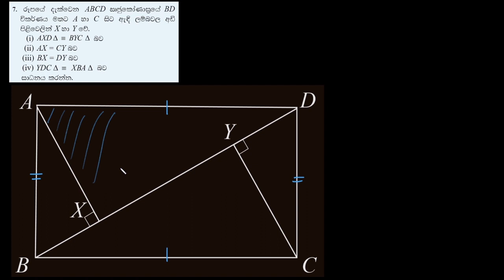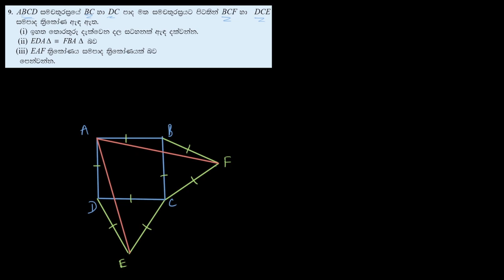10 ශ්‍රේණිය - ත්‍රිකෝණ අංගසාම්‍යය මිශ්‍ර අභ්‍යාස | Thrikona Angasamya Mishra Abhyasa Part 2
Congruence of Triangles - miscellaneous exercises
Q7 - 0:06
Q8 - 6:31
Q9 - 10:01
Q10 - 18:35
Q11 - 23:48

IQ Labs aims to provide a free, quality education to Sri Lankan students who are doing their GCE (General Certificate of Education) Ordinary and Advance Level Exams. Please share it among your fellow friends who have difficulty in following Mathematics and Science subjects.
Video done by Fadil Iqbal.